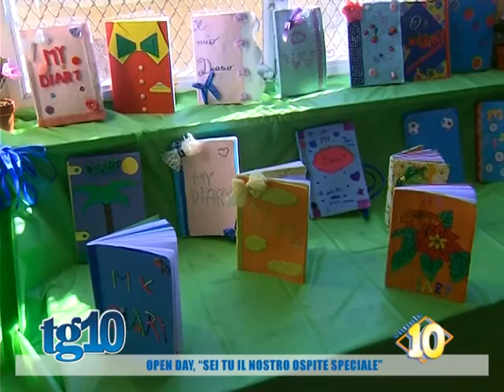Openday, ''Sei tu il nostro ospite speciale''